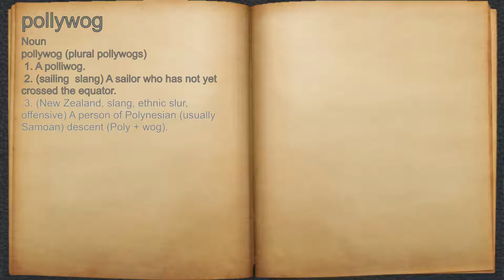What does pollywog mean?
A spoken definition of pollywog.

Intro Sound:
Typewriter - Tamskp